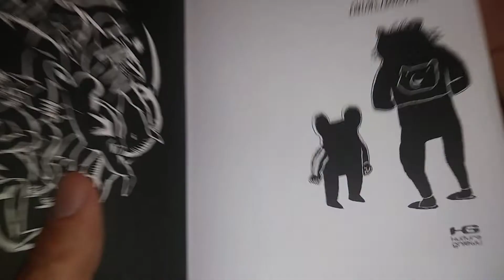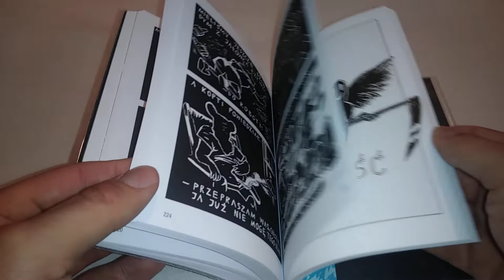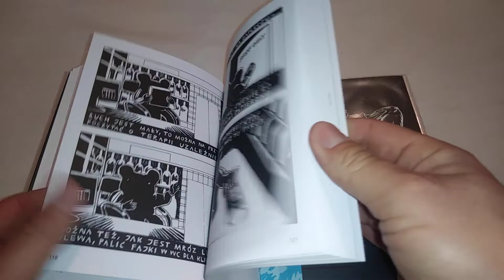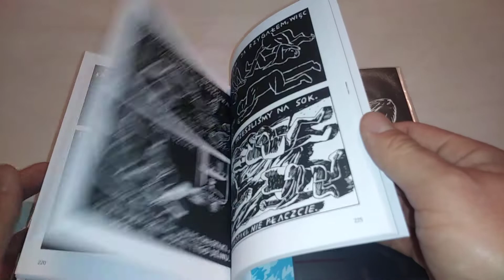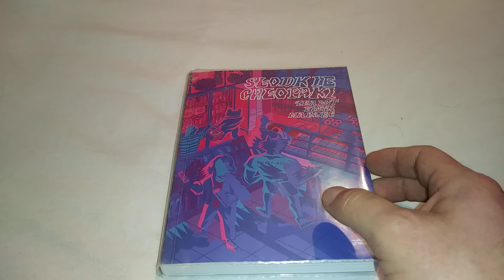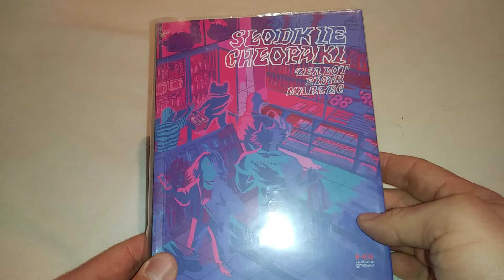Przeczytane z Biblioteki #57: Słodkie Chłopaki - komiks totalnie nie dla mnie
Autor:
Marzec, Piotr (ilustrator) Autor. Ilustrator

Komiks wypożyczyłem w Bibliotece Głównej Książnicy Beskidzkiej w Bielsku-Białej przy ul. Słowackiego